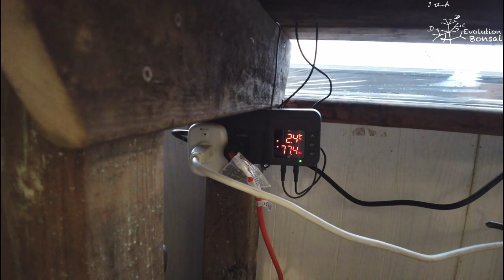The chasm: Mixed media bonsai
In this video I show how my trees are doing out in the yard during winter as well as in the cold greenhouse. I then proceed to present and then style a Thuja Occidentalis (eastern white cedar). This tree is the first example in my collection of a mixed media bonsai. A bonsai where other media are embedded to enhance the material as an art object. I also discuss and present examples of cement-based bonsai containers.

0:00 Yard update
3:40 Cold greenhouse update
7:25 Mixed media bonsai
12:26 Styling of the tree
15:10 Discussion of the styled tree and tips on styling Thuja
18:43 Cement as a medium for bonsai